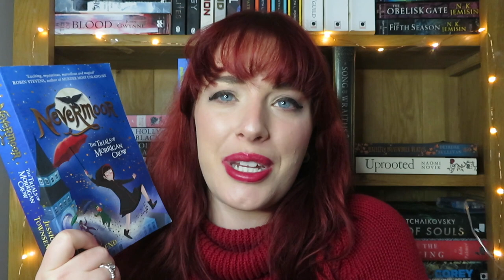Favourite Books of the Year || 2020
There were so many great books to choose from!
All reviews linked below including an EXTRA book I had to put on this list.

Books:
Wonderland by Juno Dawson
The Gutter Prayer by Gareth Shanrahan
Clap When You Land by Elizabeth Acevedo
A Ghost in the Throat by Doireann Ni Ghriofa
Girl, Woman, Other by Bernadine Evaristo
The Devouring Gray by Christine Lynn Herman
Nevermoor by Jessica Townsend
Together By Christmas by Karen Swan